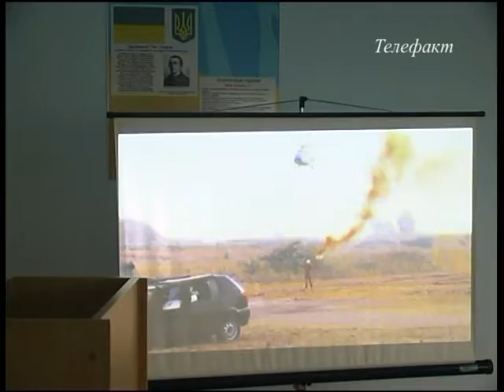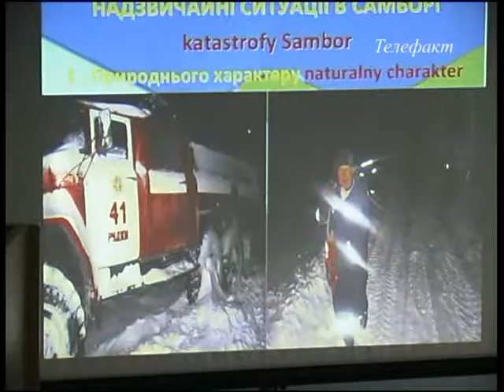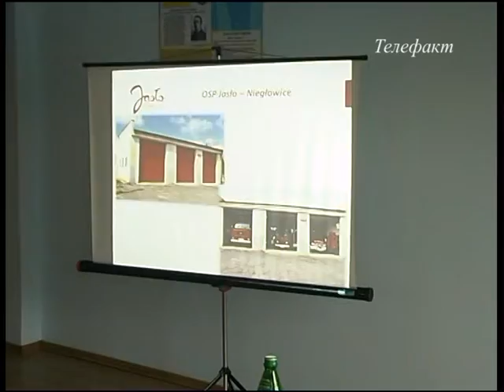Міжнародна конференція з питань протипожежної безпеки